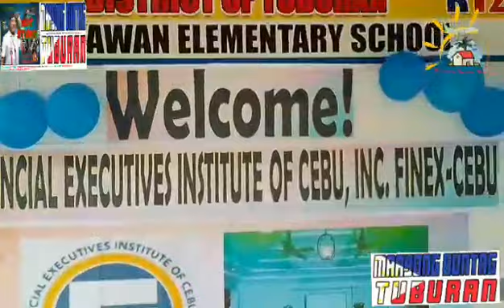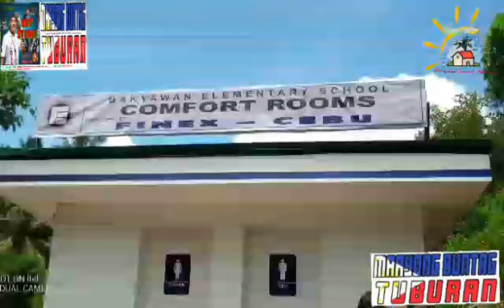August 6, 2022